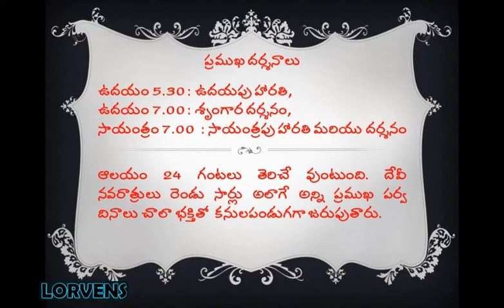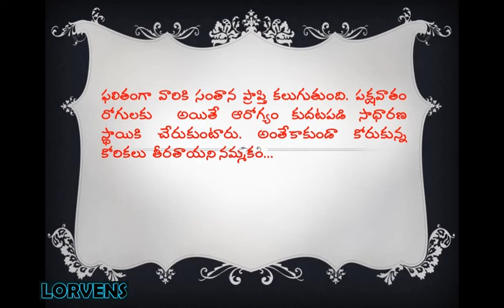ఇడాణ మాత ఆలయం | అమ్మవారి అగ్ని స్నానం | ఆరావళి పర్వతాలు | Rajasthan | LORVENS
అక్కడున్న దేవత అగ్నిస్నానమాచరిస్తుంది. అంటే మంట దానంతట అదే ఉద్భవిస్తుంది. అమ్మవారి దేవాలయం రాజస్థాన్ లో ఉంది. అక్కడ ఇడాణ మాతాలయంగా ప్రసిద్ధి. ఈ మందిరానికి ఓ ప్రత్యేకత ఉంది. ఆరావళి పర్వతాల్లో నెలకొని ఉన్న ఈ దేవాలయం రాజస్థాన్ లోని ఉదయపుర్ కు 60 కిలోమీటర్ల దూరంలో ఉంది. పైన రూఫ్ లేకుండా నిర్మించిన ఈ ఆలయం చతురాస్రాకరంలో ఉంది. ఇడాణ ఉదయపుర్ మేవాల్ మహారాణి పేరు మీదున్న ఈ ఆలయం చుట్టుపక్కల ఎంతో ప్రసిద్ధి గాంచింది.

ఇక్కడ ఉన్న ఇడాణ మాత అగ్నిని స్నానంగా తీసుకుంటుంది. నెలకు రెండు మూడు సార్లు అమ్మవారు ఇలాంటి స్థితిలో ఉంటుందని అక్కడ స్థానిక ప్రజలు చెబుతున్నారు. మంట దానంతట అదే మండుతుంది. దేవాలయంలోని అమ్మవారి విగ్రహం తప్ప అక్కడున్న ప్రతి వస్తువు అగ్నికి ఆహుతి అవుతుంది. ఈ పరమ పవిత్రమైన దృశ్యాన్ని చూసేందుకు భక్తులు తండోపతండాలుగా విచ్చేస్తుంటారు. మనం ఇప్పుడు మాట్లాడుకుంటున్న మంట.. ఎలా వస్తుందో తెలుసుకునేందుకో ఎంతో మంది ఎన్ని రకాలు పరిశోధనలు చేసిన ఫలితం లేకపోయింది. ఇంతవరకు ఈ మిస్టరీని కనిపెట్టలేకపోయారు.

ఆలయంలో మంట మండుతున్నప్పుడు అమ్మవారి అలంకరణ మినహా మిగతా ఏమి నాశనం కాదని ప్రత్యక్షంగా చూసిన భక్తులు చెబుతున్నారు. అందుకే ఈ మంటలను చూసి అమ్మవారు అగ్ని స్నానం ఆచరిస్తుందని భక్తులు నమ్ముతుంటారు. ఈ మంటల కారణంగా ఇక్కడ ఆలయాన్ని విస్తృత పరచలేదు. ఈ మంటలను ప్రత్యంగా చూసినవారికి సకల పాపాలు హరించి అదృష్టంతో పాటు పుణ్యం చేకూరుతుందని విశ్వసిస్తుంటారు. అంతేకాకుండా కోరుకున్న కోరికల తీరతాయని నమ్మకం.